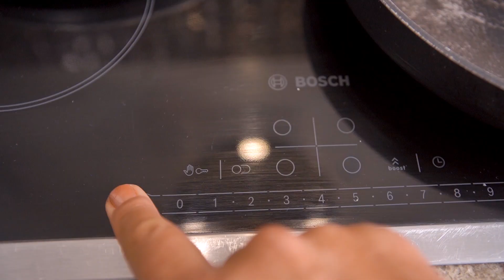Смакота !!! Качка з Айвою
Ділюсь з вами цим смачним рецептом, сподіваюся ви насолодитеся вишуканим смаком цієї страви. Найголовніше вибрати свіже м'ясо індички з жирком!

Качка з айвою
Качка – 1.5 кг.
Айва – 4 шт.
Часник за смаком
Сіль, перець за смаком
Горішки для прикраси